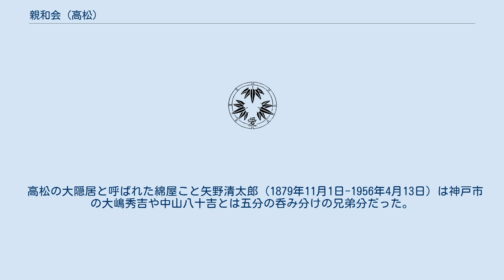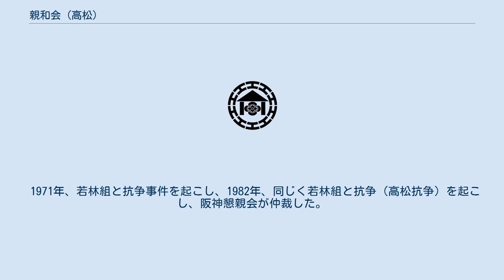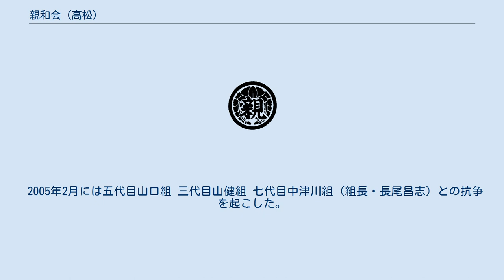親和会 (高松)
親和会（しんわかい）は、香川県高松市に本部を置く指定暴力団。
構成員数は2020年末の時点で約30人。
 二代目本多会系北原組を前身としている。
 高松の大隠居と呼ばれた綿屋こと矢野清太郎（1879年11月1日-1956年4月13日）は神戸市の大嶋秀吉や中山八十吉とは五分の呑み分けの兄弟分だった。
北原伝次郎は矢野の子分だった。
独立して北原組を結成。
昭和20年代に本多会初代会長・本多仁介の舎弟となった。
 1947年頃、太政官系の組織と抗争事件を起こした。
暫くして北原伝次郎が地元の市議会議員に当選した。
1959年12月に娘婿の柴田敏治が二代目を継承し、本多会直参となった。
 1965年、柴田敏治が初代と同じく市議選に出馬する事となり、二代目北原組は解散した（同年上部団体の本多会も解散している）。
 1965年に解散した二代目本多会 二代目北原組（組長・柴田敏治）の幹部だった細谷勝彦を会長に1967年頃、高松親和会（たかまつしんわかい）として結成された。
1971年に親和会に改称した。
 1971年、若林組と抗争事件を起こし、1982年、同じく若林組と抗争（高松抗争）を起こし、阪神懇親会が仲裁した。
1984年、新高松抗争を起こすなど、他組織との抗争を繰り返し、現在でも独立系を守っている。
 1992年12月、香川県公安委員会から指定暴力団に指定された。
 2005年2月には五代目山口組 三代目山健組 七代目中津川組（組長・長尾昌志）との抗争を起こした。
4月には山口組 五代目豪友会とも抗争を起こし、組員が高知市内の豪友会本部に発砲する事件も起きた。
 2005年10月、理事長・吉良博文（吉良組組長）が二代目を継承した。
 吉良は2006年1月、大阪市内にて開かれた賭博に客として参加していた際に、大阪府警の摘発を受けて、七代目酒梅組系組員らとともに逮捕された（常習賭博容疑）。
 2007年、吉良博文が六代目山口組幹部・光安克明と五分兄弟盃を交わし、山口組との友好関係を築いた。
 2008年、細谷勝彦が総裁職を退き引退した。